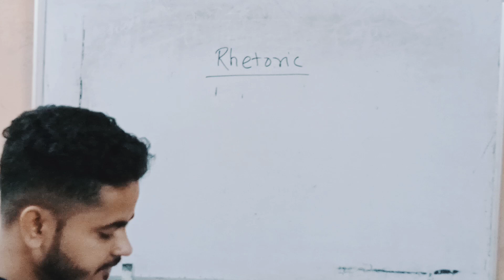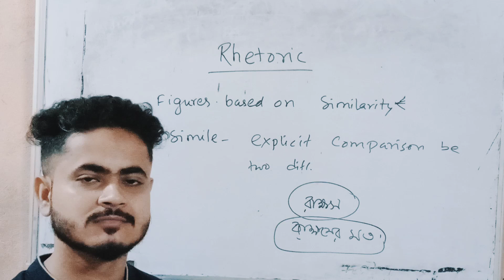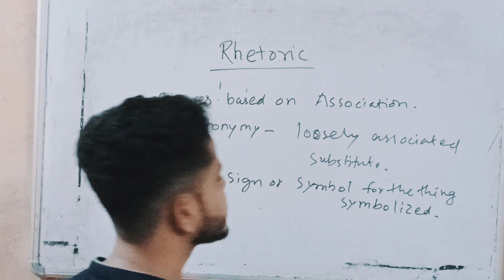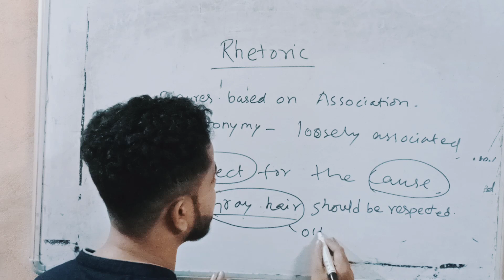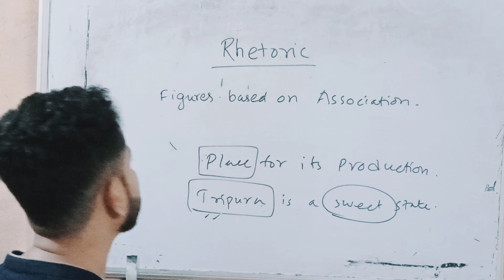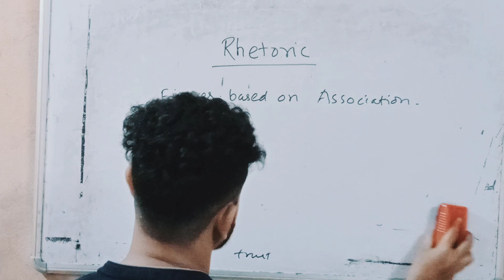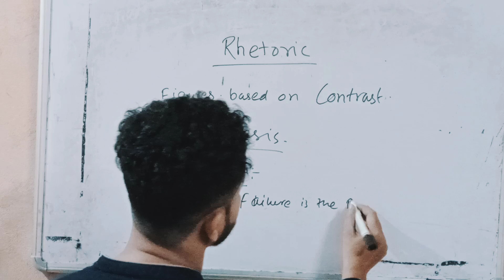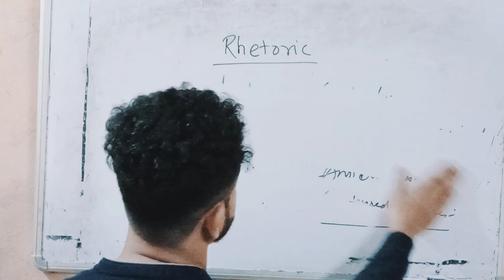Rhetoric | Figures of Speech | Linguistics | Part- 1